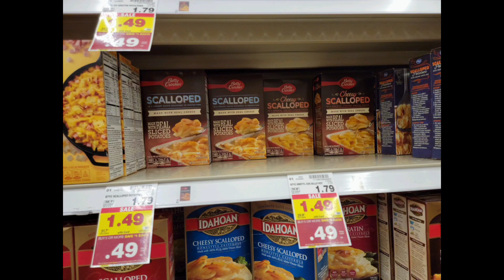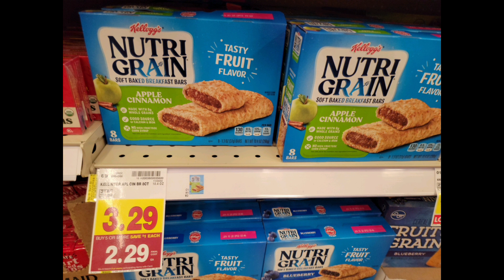Kroger Buy 5 Save 5 In-Store Deals - Valid Until December 6, 2022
In this video, I would like to share with you the Kroger Buy 5 Save 5 In-Store Deals - Valid Until December 6, 2022